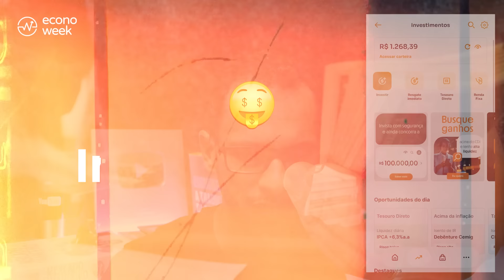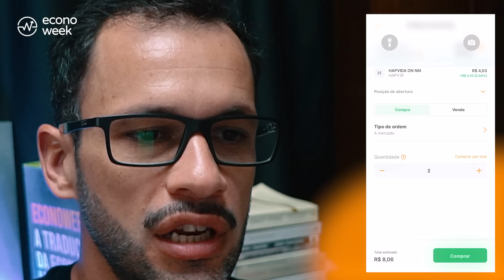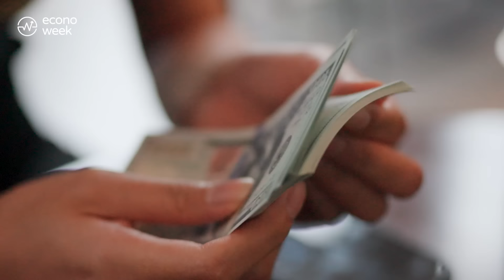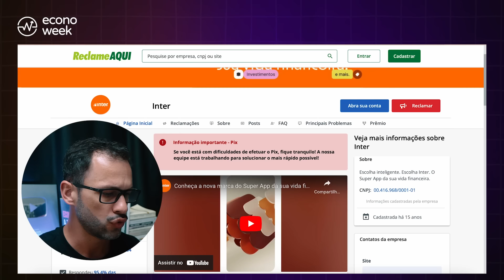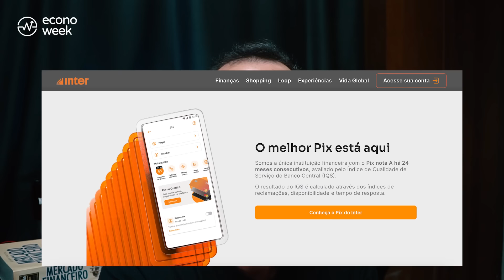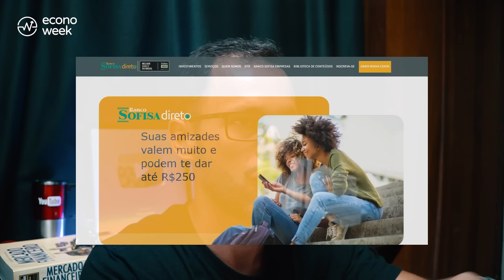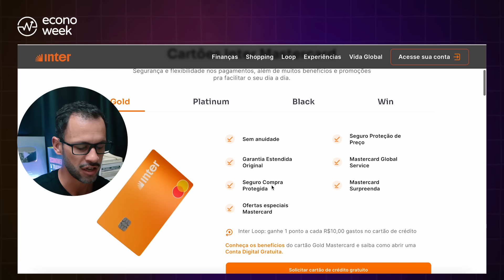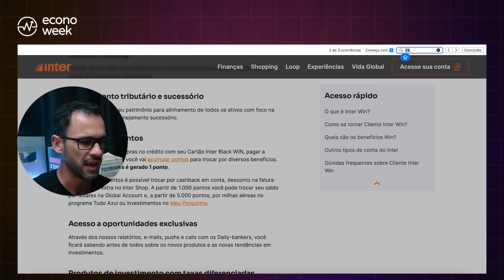BANCO INTER ainda VALE A PENA? Quanto rende investir? É seguro?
A corretora Inter ainda vale a pena? Como funciona pra aplicar? No vidjão de hoje temos um review completo mostrando cada detalhe do aplicativo, cartões, conta corrente e muito mais. Também irei falar sobre custos e taxas de investimentos, diferenciais a minha opinião se realmente vale a pena investir com a corretora Inter. Partiu vidjão? ‪@interbr‬

👀 Já segue o NOVO INSTA do Econoweek?

🟢 Sofisa Direto
Você e seu amigo ganham R$ 50 cada - Código: CHE2233991

🔵 Daycoval
Você ganha R$ 200 e seu amigo R$ 100 - Código: ECONOWEEK

📙 Baixe meu ebook Mapa do Tesouro Direto!

⌚ MINUTAGEM
0:00 | BANCO INTER ainda VALE A PENA? Quanto rende investir? É seguro?
4:38 | Banco Inter é bom?
6:11 | Benefícios da conta do Banco Inter.
8:43 | Cartões do banco Inter são bons?
11:20 | Investir no Banco Inter vale a pena?